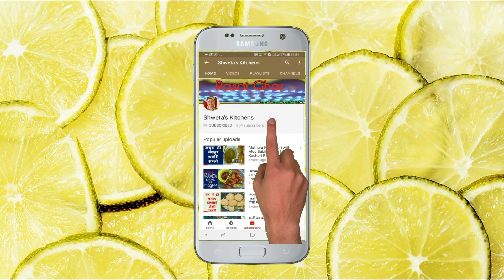Punugulu or Punukulu - popular Andhra snack item(Hindi)|| Shweta's Kitchens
Ingredients used:

PUNUGULU RECIPE( ANDHRA SPECIAL)

DOSA BATTER - 1 BOWL
IDLY RAWA    - 1 TB
RICE FLOUR - 2 TB
ONION - 1
FRESH CORIENDER
OIL
GREEN CHILLY - 1
CURRY LEAVES - 4 TO 5 PCS
CUMIN SEEDS - 1/2 TS
RED CHILLY POWDER - 1/2 TS
SALT - 1 TS